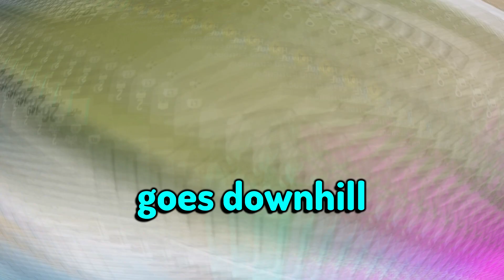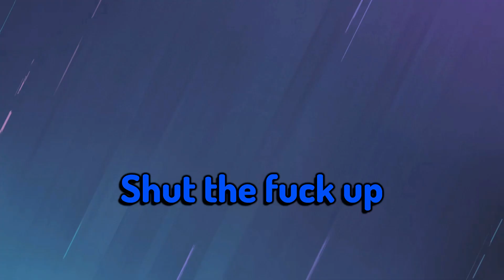THE BEST PLAYERS IN RANKED 2.0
Rainbow six siege best setting
Rainbow six siege best sensitivity
The best diamond controller
The best diamond setting
The best diamond sensitivity
The best diamond player
The best setting
The best sensitivity
The best controller
The best player
The best diamond
Best diamond setting
Best diamond sensitivity
Best controller setting
Best controller diamond
Best controller
R6 controller player diamond
R6 controller player champion
R6 best controller setting
R6 best controller sensitivity
R6 best controller player
R6 best controller aim
R6 best console setting
R6 best console sensitivity
R6 best console player
R6 best console aim
R6 controller sensitivity
R6 controller setting
R6 controller player
R6 console sensitivity
R6 console setting
R6 console player
R6 console
R6 Controller
R6 Setting
R6 Sensitivity
PS5 best setting
PS4 best sensitivity
PS5 setting
PS4 sensitivity
PS5 controller
PS4 controller
controller

Godly GodlyR6 DannykillaR6 Dannykilla Booelol BooelolR6 Hitman HitmanR6 HitmanJDA GodlyNoobR6 GodlyNoob TSMbeaulo Beaulo BeauloR6 Spoit SpoitR6 Fraqger FraqgerR6
Diecslol DiecslolR6

Rainbow six siege champion setting
Rainbow six siege diamond setting
Rainbow six siege champion sensitivity
Rainbow six siege diamond sensitivity
Rainbow six siege diamond controller
Rainbow six siege champion controller
Rainbow six siege the best xim apex setting
Rainbow six siege the best xim 4 sensitivities
Rainbow six siege the best xim apex
Rainbow six siege the best xim 4
Rainbow six siege xim apex
Rainbow six siege xim 4
Rainbow six siege setting
Rainbow six siege sensitivity
Champion sensitivity
Champion setting
Diamond sensitivity
Diamond setting
Best xim apex setting
Best xim apex sensitivity
Best xim 4 sensitivity
Best xim 4 setting
R6 xim apex
R6 xim 4
Xim apex
Xim 4